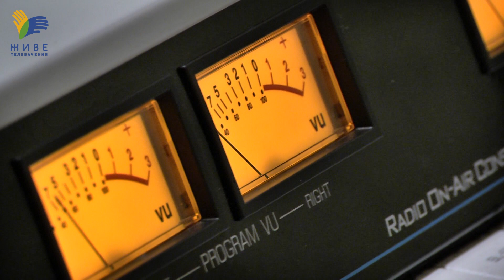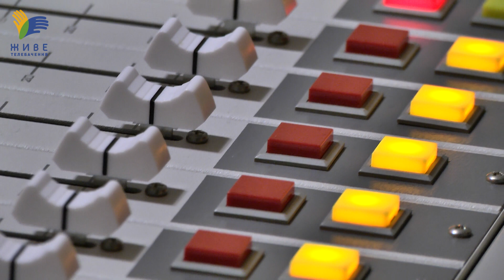Блаженніший Святослав у програмі «Добра розмова» на радіо «Воскресіння»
Першим гостем програми «Добра розмова» на оновленому радіо «Воскресіння» став Блаженніший Святослав. Глава УГКЦ розповідає про історичне значення діяльності митрополита Андрея Шептицького.
Кінець розмови в чаті